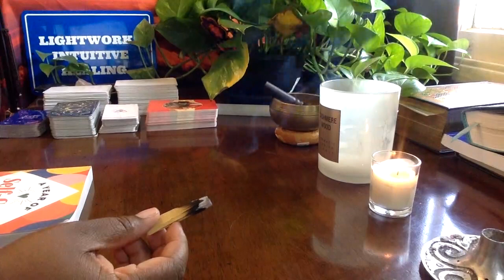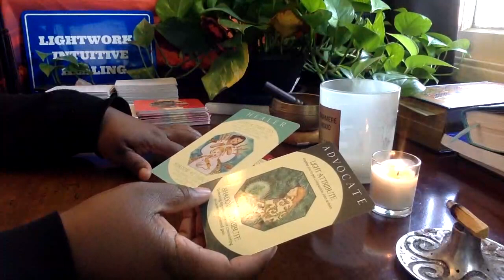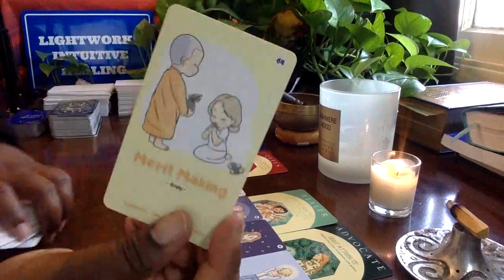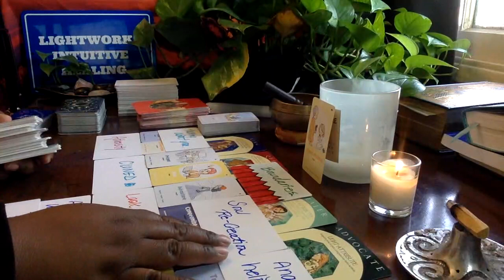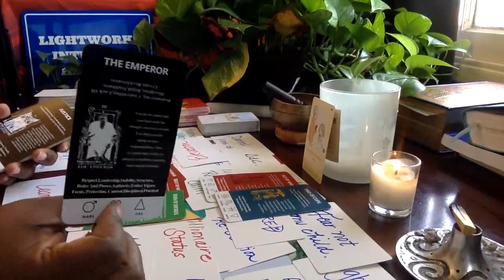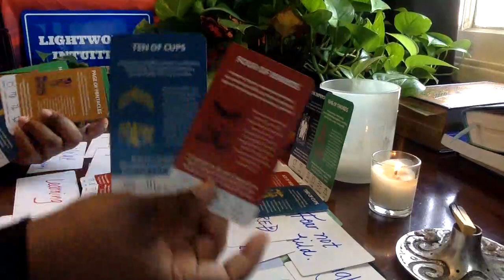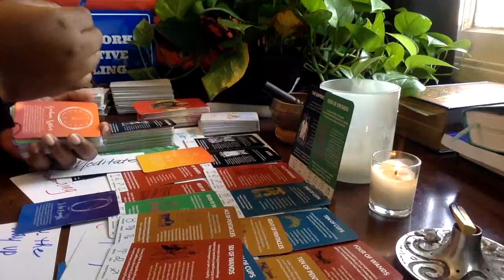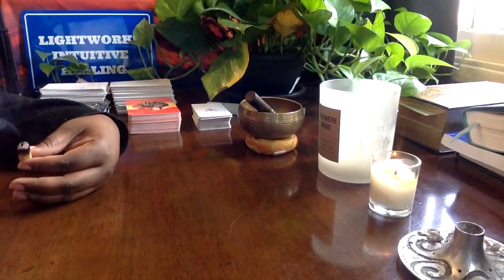THIS LOW VIBRATIONAL KING & QUEEN ARE SET ON STOPPING A HEALER!! IT SHALL NOT PREVAIL!! JUST STOP!!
Energy cleansing resources/meditations for my soul family! 💚 • LIGHTWORKS GOODIE... Hello, and welcome to the Lightworks Intuitive Healing channel. I am an intuitive reader, healer, and messenger of the Divine here to illuminate what the Divine wants to be revealed.